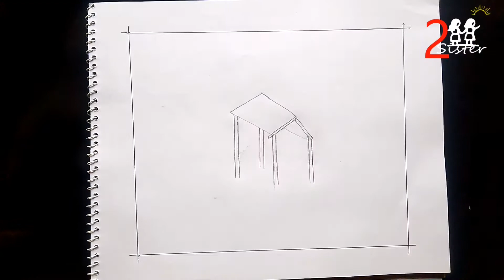How to drawing Village area river park hand drawing Scenery | tutorial hand drawing pencil color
➡ Used things
1. Pencil Name : Mix colors

2. drawing book